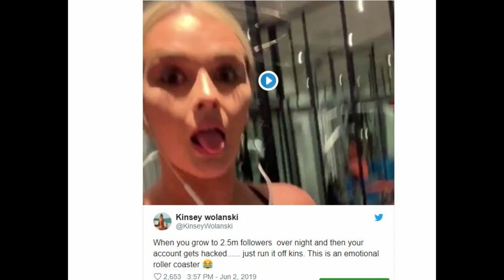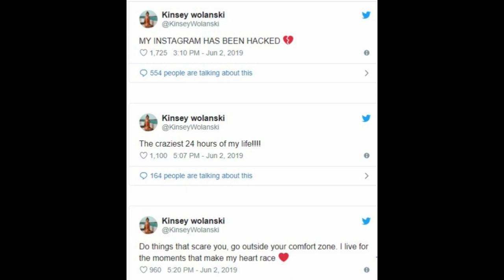Champions League streaker heartbroken after Instagram twist / Amateur Cam Full section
Champions League streaker heartbroken after Instagram twist
The woman who gained two million Instagram followers in a day after streaking at the Champions League final may have done it all for nothing.
Champions League final streaker Kinsey Wolanski was crowing in the wake of her daring run in Madrid, delivering an Oscars-style acceptance speech on social media thanking her rapidly-growing army of fans for their support.
The 22-year-old invaded the pitch 20 minutes into Sunday morning’s clash between Liverpool and Tottenham — with her Instagram following jumping from 300,000 to 2.5 million.
But it’s all come crumbling down. Wolanski revealed via Twitter overnight her Instagram account had been hacked and shut down, potentially making all her effort count for nought.
“I’ve never used Twitter before but now I will because my Instagram got hacked,” Wolanski said. “It’s been a rollercoaster you guys, it’s been crazy.”
It has been revealed she was promoting her boyfriend Vitaly Zdorovetskiy’s X-rated porn and pranks site Vitaly Uncensored.
Kinsey not only caused a distraction for TV viewers, but also the players, as she joked Tottenham star Harry Winks was unable to keep his eyes off her.
Taking to Instagram after the publicity stunt, she thanked her fans for their messages and claimed she was going to give out 1000 signed posters of herself.
“You guys I can’t even fathom what is going on right now, I feel amazing and so thankful, I really could cry,” she said.
“I really did this just because I really want to push myself out my comfort zone, I love that feeling — that adrenaline feeling and doing crazy things.
“I love to do crazy things all the time, but I never thought it would get to this scale and all of your support and messages and everything is so amazing.
“And I really want to do something special for you guys, anything that I can, so I’m going to offer 1000 free signed posters. I love you so much and I want to thank you guys in any way I can.”
She celebrated with friends the following morning with “ginger shots” at a cafe in Madrid after being released by police.
As she was walking away from the Wanda Metropolitano stadium in Madrid that held the Champions League final, Zdorovetskiy spanked her behind before saying “that ass is famous now”.
Kinsey’s modelling career began when she was spotted during a trip to Los Angeles.
She was snapped up by an agency and has featured in photo shoots for the likes of Sport Illustrated, FHM and Maxim.
Kinsey also came eighth in Miss Jetset 2017.
Wolanski followed in the footsteps of her beau Vitaly after he invaded the pitch during Germany’s 1-0 win against Argentina in the 2014 World Cup final.
The Russian-American YouTube star revealed he can’t wait to marry Wolasnki after her show-stealing performance.